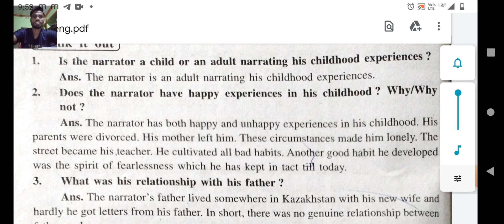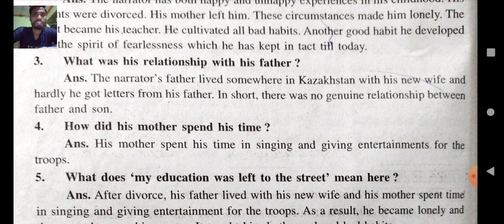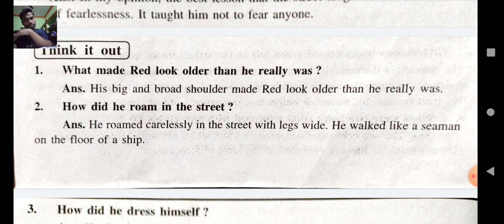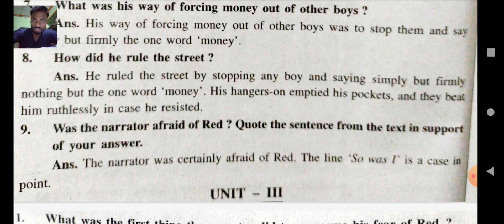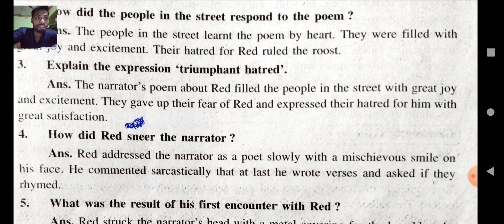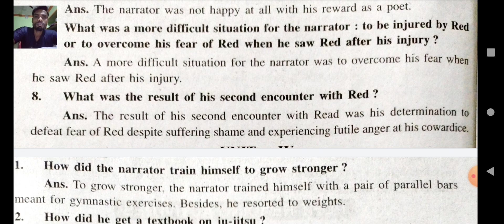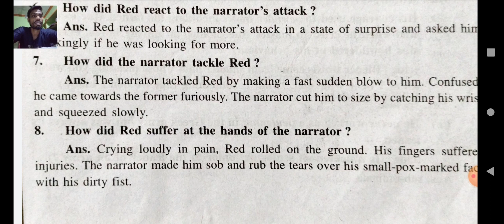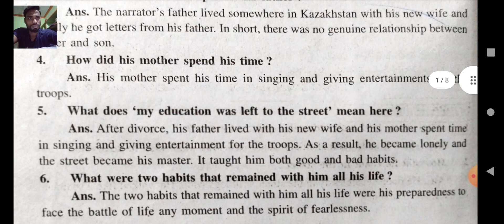Standing up for Yourself 2marks question answer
Helo students
I am panda sir

in this video i discussed abou the 2 marks question answers of standing up for yourself for +2 1st yr Arts/science /commerce